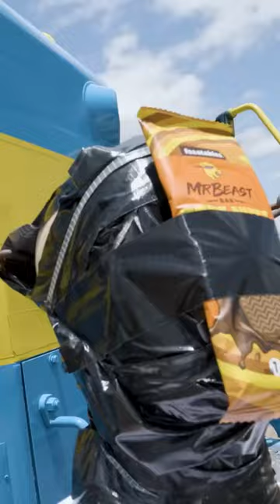train into the pit